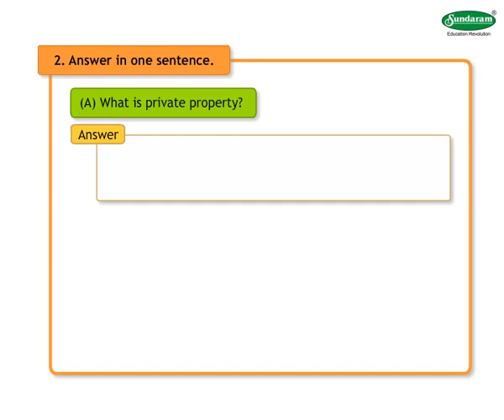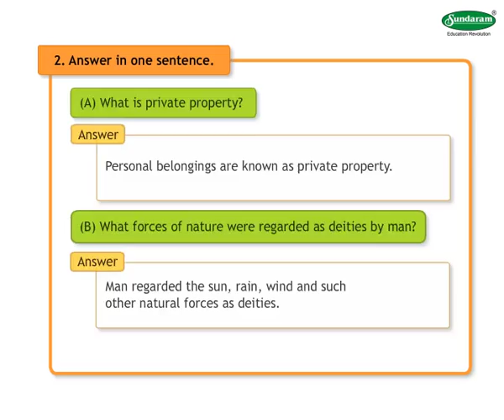Std 3 Science Question and Answer English